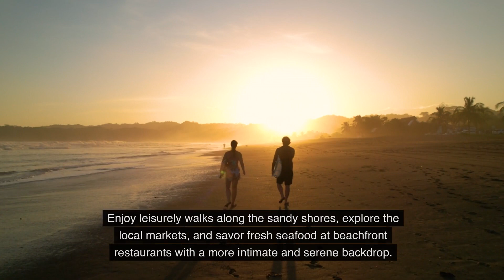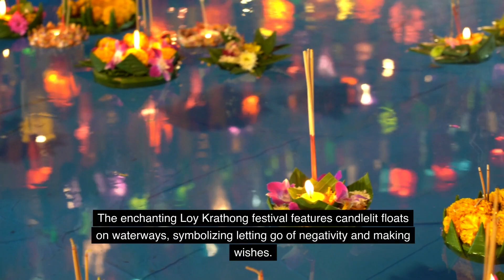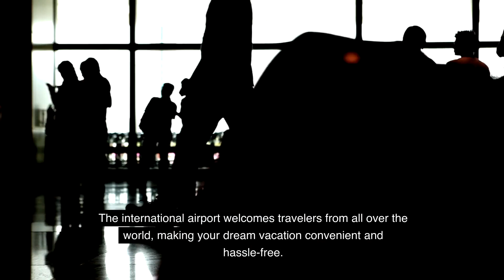The Heartbeat of Phuket: Discovering the Island's Most Vibrant Hotspot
Join me on an exciting journey as I uncover the pulse of Phuket in our latest video! In this adventure, we'll explore the island's liveliest hotspot, showcasing its vibrant culture, stunning scenery, and thrilling activities.

Don't miss out on this immersive experience of Phuket's heartbeat!

But wait, there's more! Enhance your travel experiences with the ultimate guide, 'Kiss My Baggage Fees: How to Be a Savvy Travel Hacker.'

Unveil insider secrets on scoring flight deals, discounts, and invaluable travel hacks that'll elevate your adventures.

to grab your copy now and embark on a journey of savvy exploration!